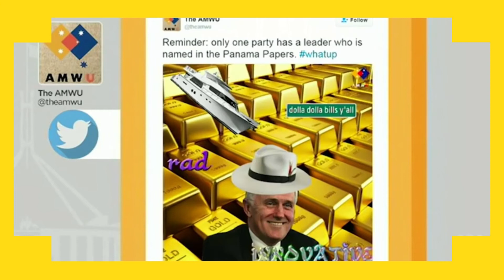[ Best Bloopers ] News #64 😂😂😂😆😍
Hope You guys like the videos :) and can cheer up your days
Always stay safe and don't forget to smile :)

Buy Marvel Avengers Action Figures:
Iron Man, Hulk, Black Panther, Captain America, Spider-Man, Ant-Man, War Machine & Falcon!

2018 - Present (Random Year) 1 oz Silver Bar Australia Perth Mint Dragon Series Rectangular Coin Brilliant Uncirculated with Certificate of Authenticity by CoinFolio $1 BU.